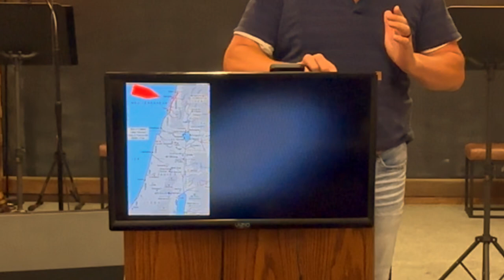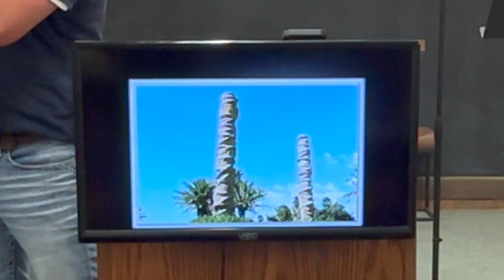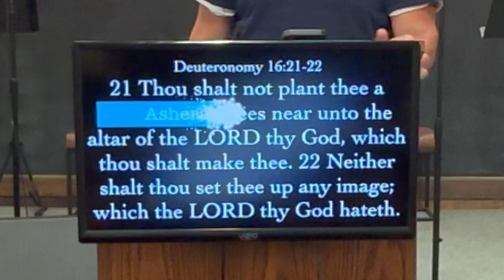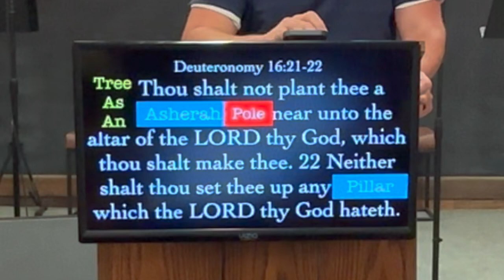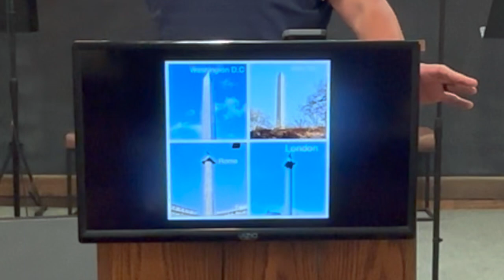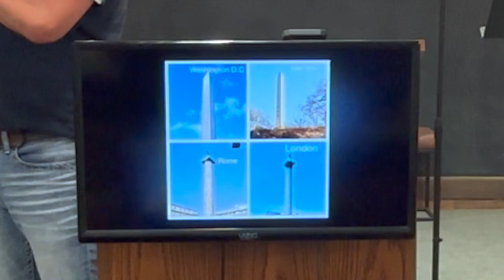The Spirit of Jezebel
There is an alluring spirit of seduction connected to Jezebel. The result of her seduction is that she draws God’s people way from Him and His truth. As spiritual blindness ensues, the seductive spirit gains more power over the life of the believer. The goal of this seduction is to dethrone the power of God at any level that it can. In the individual by separating your heart from the Lord. In the home, by removing the man’s spiritual authority, in the church by removing the Pastor’s spiritual authority. The main purpose is to take the heart of the people away from God. We know this because the word teaches that there were … prophets of Baal four hundred and fifty, and the prophets of the groves four hundred, which eat at Jezebel's table. 1 Kings 18:19

We're also on Rumble: Thecrossway